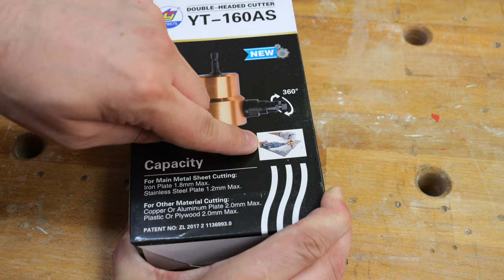So einfach kannst du METALL SÄGEN - mit einem AKKUSCHRAUBER I MrHandwerk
Du willst Metall, Alu, dünne Bleche schneiden?  Ich zeige dir wie du Metall ganz einfach schneiden kannst. Du brauchst dafür nur einen Akkuschrauber - und diesen Aufsatz.

Weiteres tolles Werkzeug was ich dir empfehlen kann: